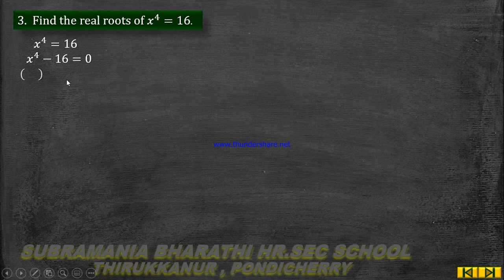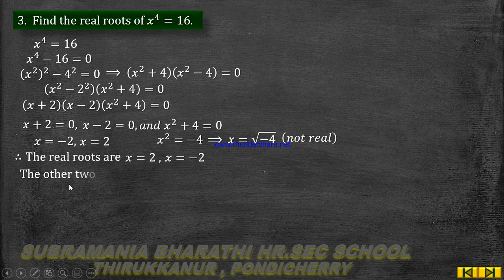XI-STD MATHEMATICS CHAPTER:2 BASIC ALGEBRA EXERCISE:2.6 Q.NO:3